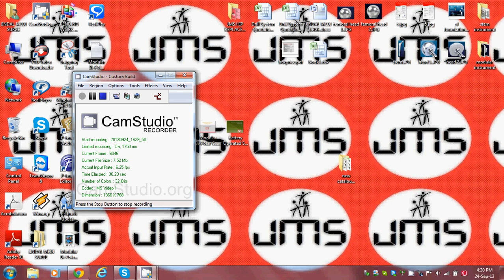Battery Operated Surgical Power System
hereby introduces Battery Powered Drill and Saw System. It is cost effective with very good quality and performance
BATTERY POWERED SYSTEM

TRAUMA SURGERY
Improved Swing Saw
Economy Bone Drill
Hollow Drill
Green Diamond Drill
Common Type Pendulum Saw
Common Tyoe Bone Drill
Plaster Saw
JOINT SURGERY SYSTEM
Improved Swing Saw
Acetubular Polished Diamond
CHEST & BRAIN SURGERY SYSTEM
Craniotomy System
Sternum Saw
Stop Drill Since The Craniotomy
OTHERS
Charger
Battery
Saw
Disinfection Channel
Special Screw Driver 3.5mm & 4.5mm Q.C.
Flexible Reamer Attachment